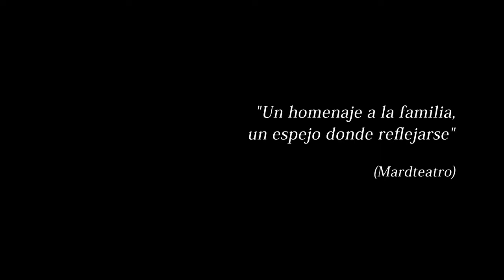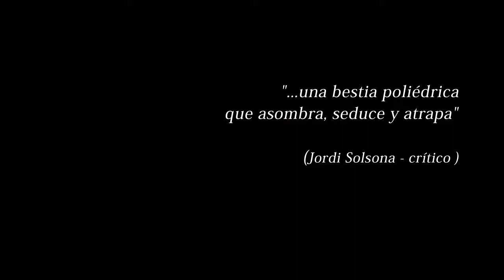Lacura by Bibiana Monge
Bibi, un personaje del enfermo siglo XXI, hilarantemente poseída por los espíritus que la habitan, decide contarnos como loca su propia mirada al mundo.

Familia, amantes, temores y paisajes psicológicos serán el hilo conductor de la historia, llevándonos hacia un viaje interior sin retorno a través del dolor y la risa, dándole la vuelta a la tortilla y descubriendo que no hay huevos.

La actriz Bibiana Monge investiga los límites entre lo íntimo y lo privado, haciendo del trauma una trama y exponiendo, con agudo sentido del humor, las heridas ocasionadas por algunas creencias personales/sociales.